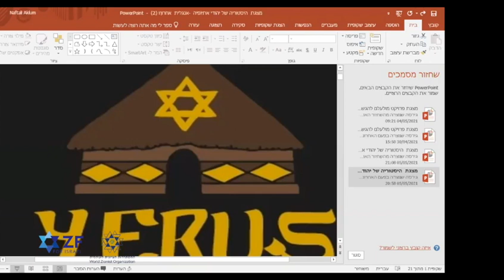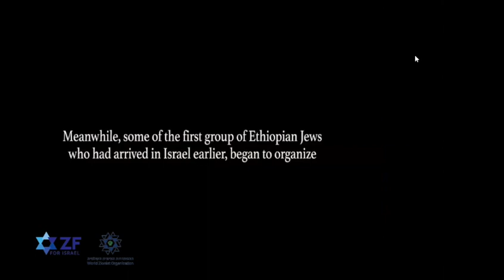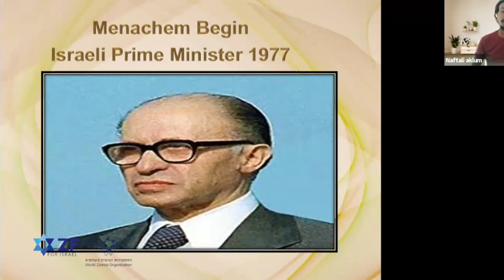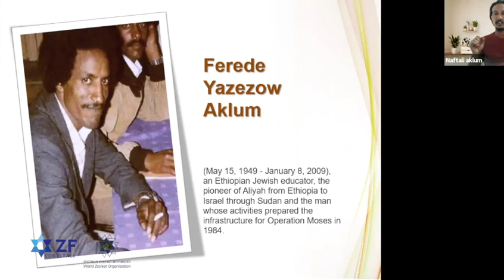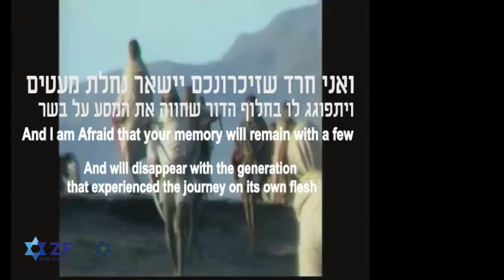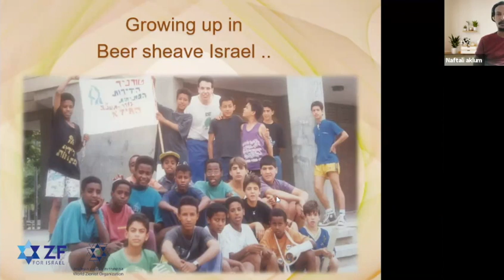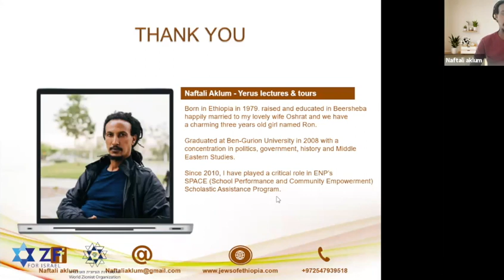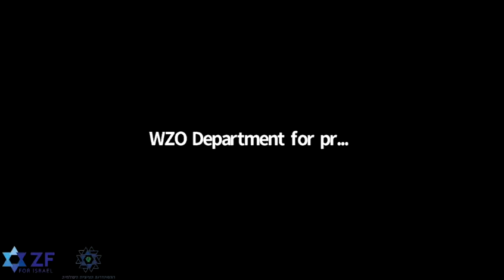The Red Sea Exodus: From Sudan To Jerusalem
The story of the exodus of Ethiopian Jews to Israel is one of the Jewish people’s and modern history’s most moving events.
Ahead of Yom Yerushalayim 2021, we were joined by Naftalia Aklum who, together with his family in 1980, were among the first groups to make Aliyah to Israel via Sudan in what later became known as ‘Operation Moses’. Naftali’s late brother Ferede Aklum was the first Ethiopian Jew to make the journey to Jerusalem via Sudan, inspiring 1000’s of others to reach Jerusalem after 2500 years of yearning.

Sharing his community’s unique narrative of suffering, perseverance, fulfilment and cultural treasures, Naftali spoke about his objective of empowering the community and to contribute to a pluralistic Israeli society that views its communal diversity as a source of strength. He also shared his experiences as a consultant for the Hollywood movie "The Red Sea Diving Resort" that sold to Netflix.